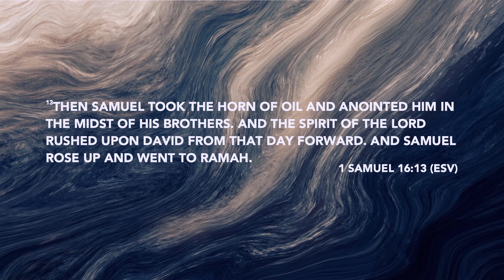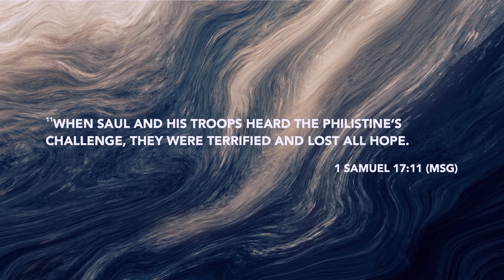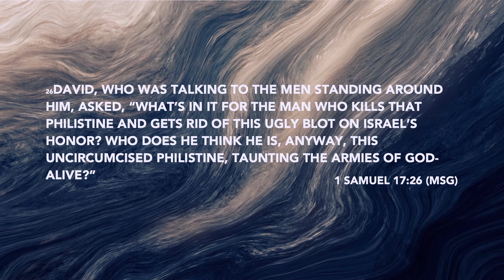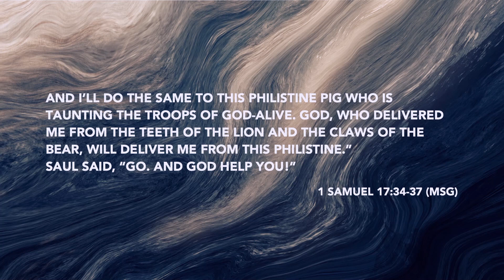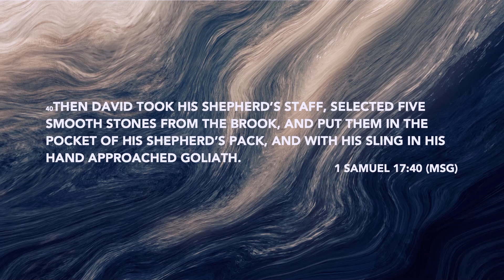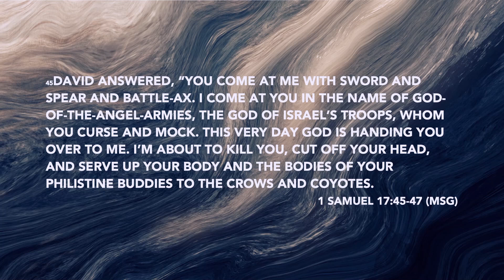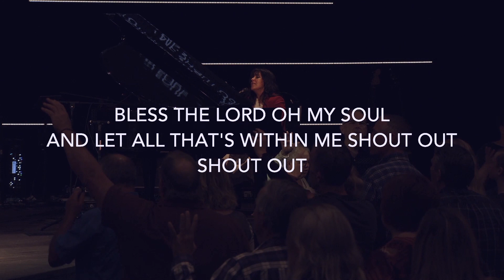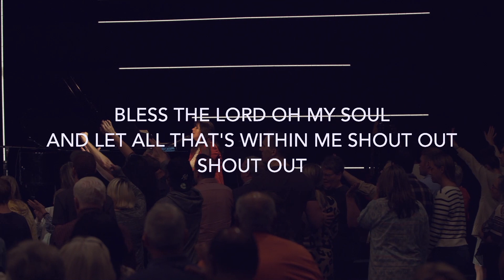King David: Walking In-step With God | Josh Thompson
Recorded live at Hope Church in Springfield, Mo.